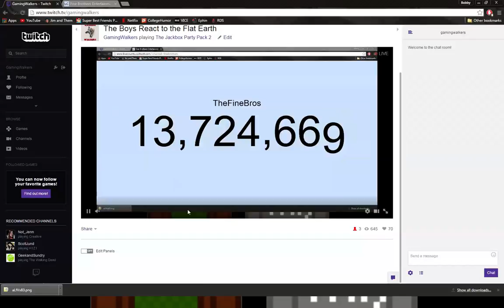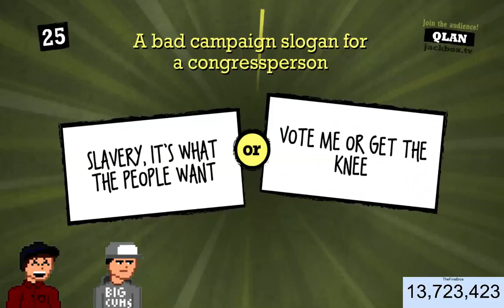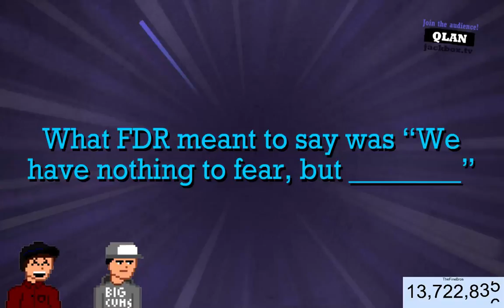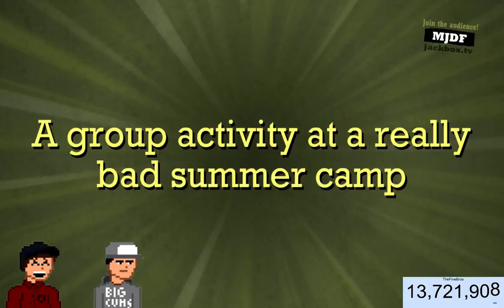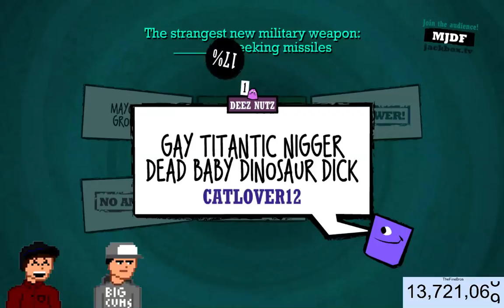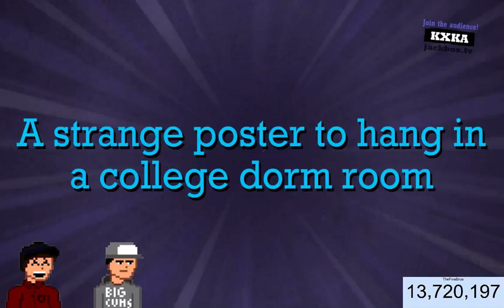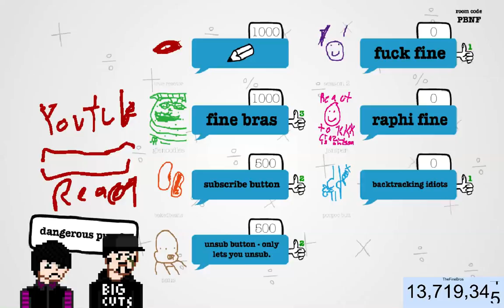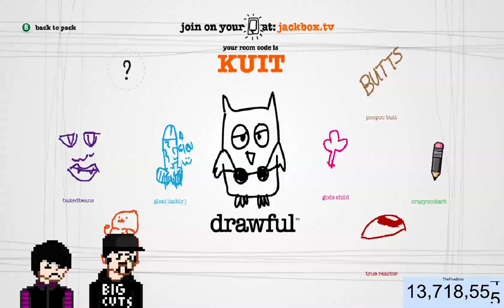The Boys React to the Flat Earth